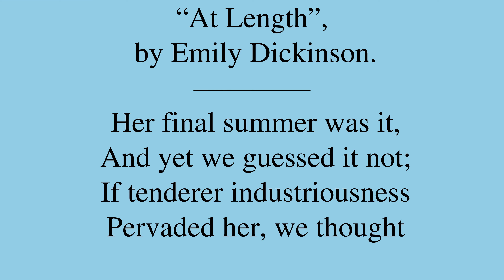Poem by Emily Dickinson: “At Length”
“At Length”, by Emily Dickinson. *** Be sure to check out for a bunch of neat machine learning applications, for new and intimate ways to interact with media content!